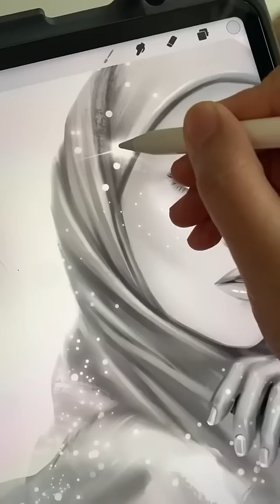Pilih warna atau hitam putih ni gaes ? 😁